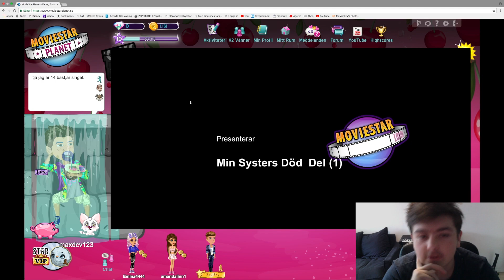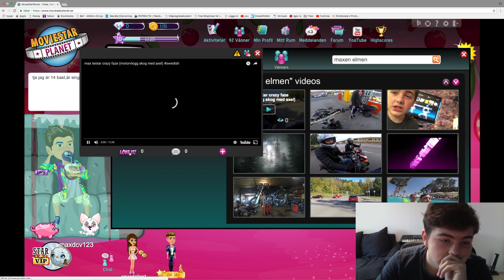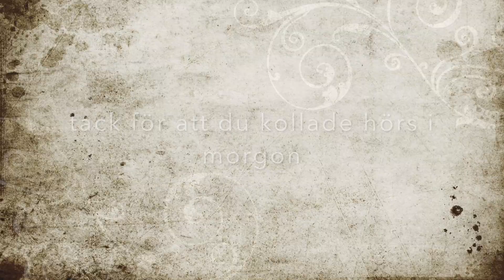MSP med maxen elmen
gimmö